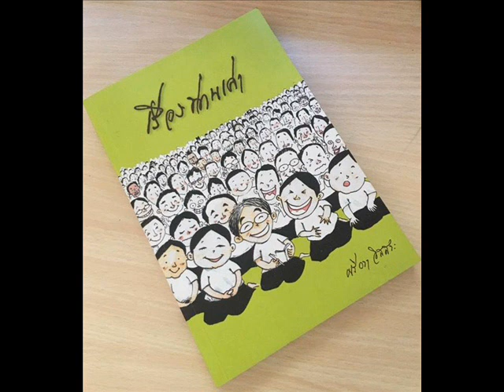030 เหม็นกลิ่นมนุษย์ เรื่องท่านเล่า ชยสาโรภิกขุ